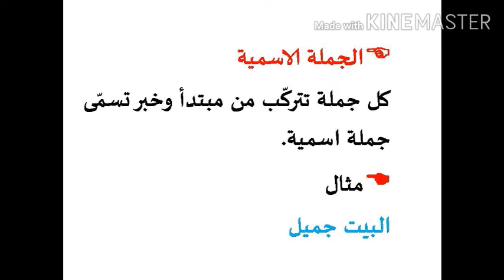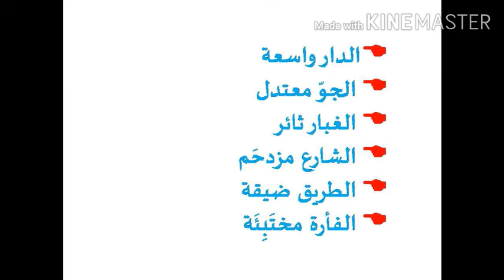NAHVUL VADIH/النحو الواضح PART 7/الجملة الفعلية والاسميةARABIC PSC,SET,KTET,BA,PRELI BY HPNET ARABIC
NAHVUL VADIH/النحو الواضح PART 7/الجملة الفعلية والاسميةARABIC PSC,SET,KTET,BA,PRELIMINARY. TIPS TO WIN ALL THESE EXAMINATIONS BY HPNET ARABIC